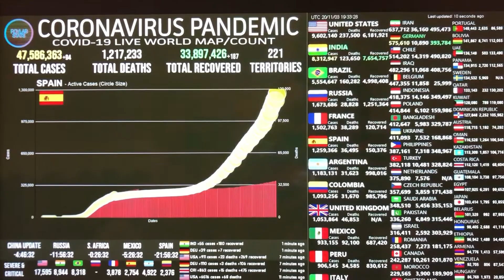World Coronavirus Situation| Latest Covid Situation| Covid-19